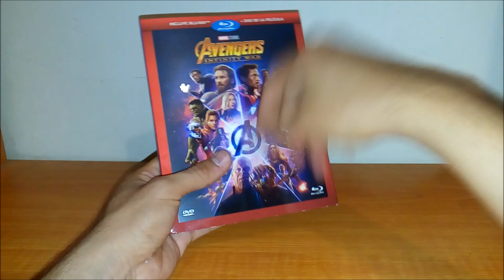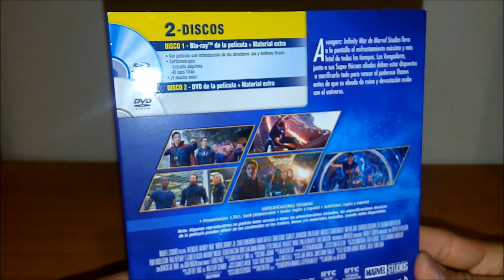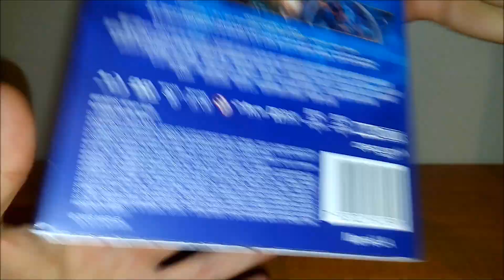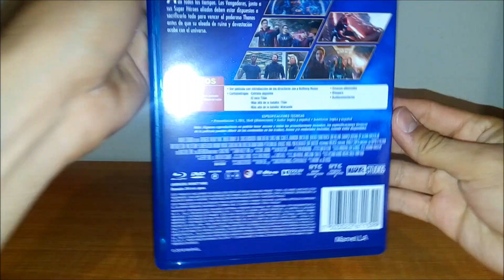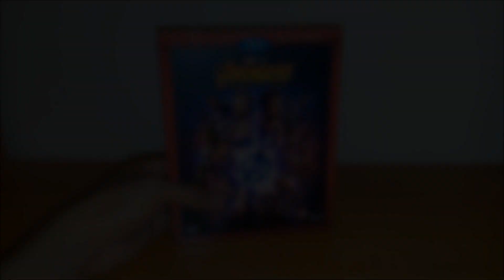Unboxing: Avengers Infinity War Bluray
Y ahora si, el unboxing de una de las peliculas más populares y taquilleras del año y que fué para mí excelente :D Avengers Infinity War!!!